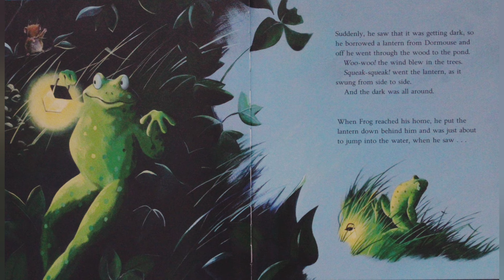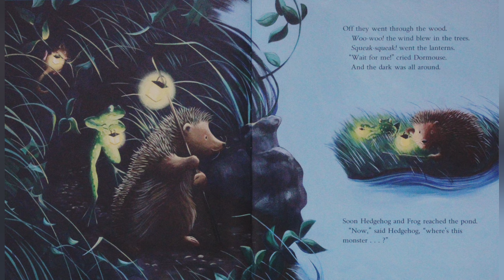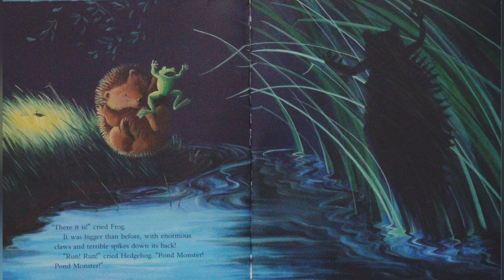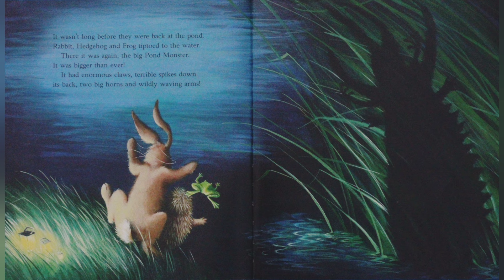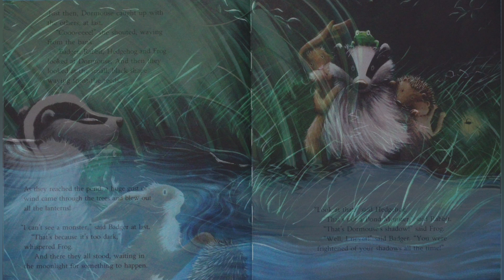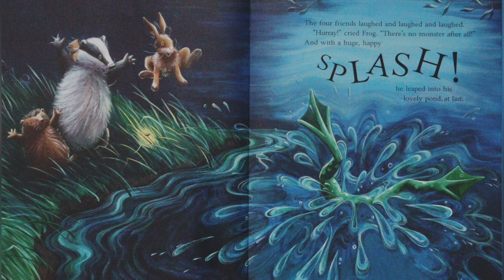The Dark, Dark Night - by M Christina Butler and Jane Chapman.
Frog has been asleep all winter and now he is on his way back home. But, when he gets there, what does he see - a HUGE Pond Monster with enormous claws! Will Frog ever be able to swim in his pond again? And will he and his friends find out who the Pond Monster really is?